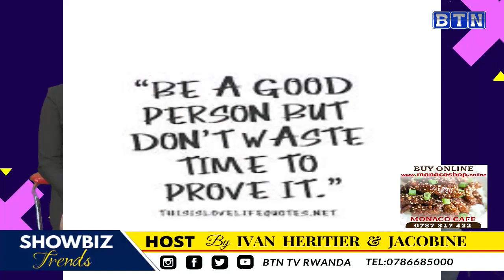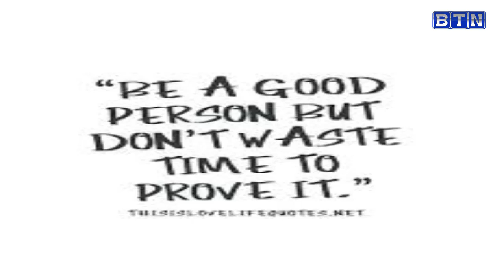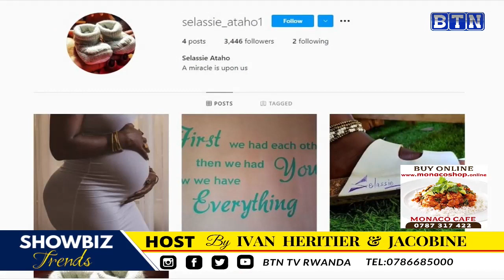Abahanzi babiri bazwi mu Rwanda bafunzwe bazira gusambanya umwana uri munsi ya 18 !